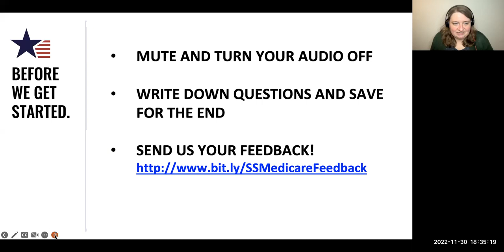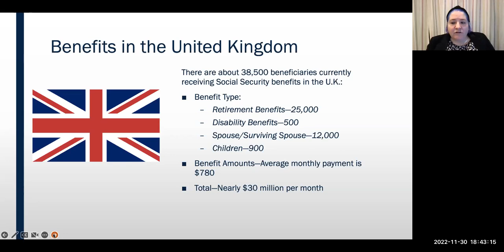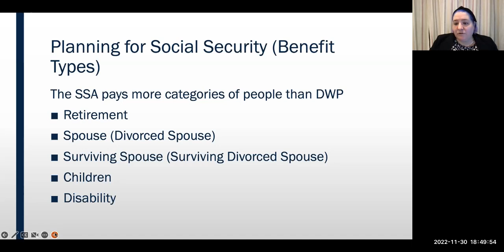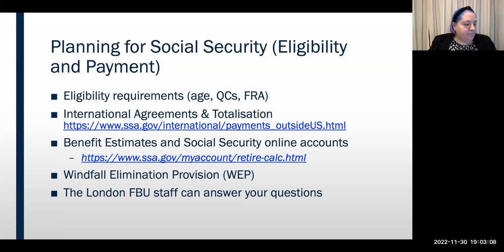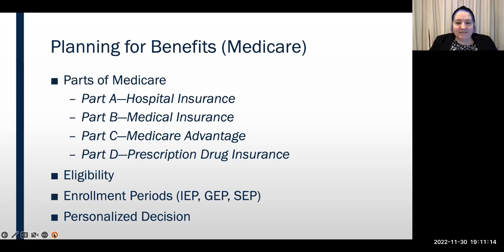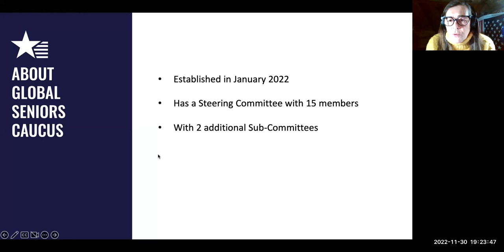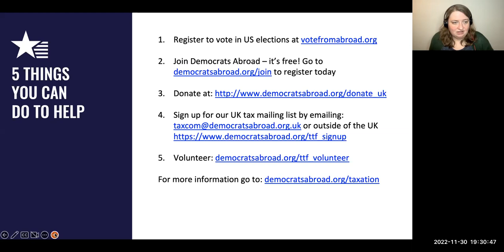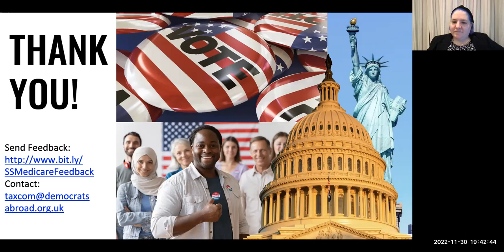Social Security and Medicare for Americans Abroad (Democrats Abroad United Kingdom)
Did you know that you're still eligible to receive Social Security and Medicare benefits as an American living in the UK? Many people are unaware they're eligible to receive payments, and this year is no exception.

Jennifer Hersey from the Federal Benefits Unit, based in the American Embassy in London, will join us to speak about Social Security and Medicare eligibility for people living abroad.

Although this event was focused on Americans in the United Kingdom, much of the information is applicable to Americans living anywhere outside the US.

**GEORGIA VOTER ABROAD?!?**
Go here for all your ballot needs or answer any questions you have

Deadline to Register: Dec 7, 2020
Election Day: Jan 5, 2021
Vote as soon as possible to ensure your ballot gets in on time.